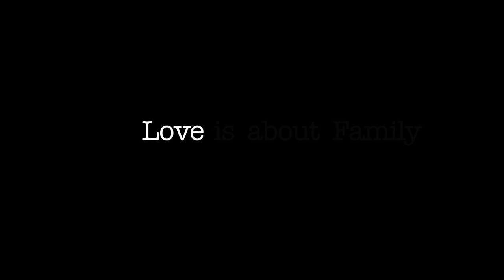54 Day Novena Promo